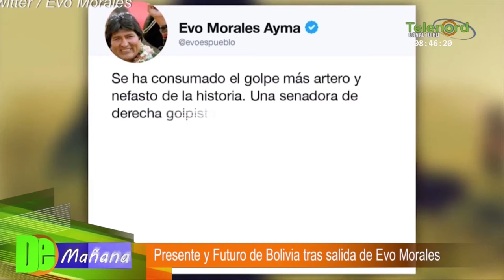Debaten sobre el presente y futuro de Bolivia tras salida de Evo Morales